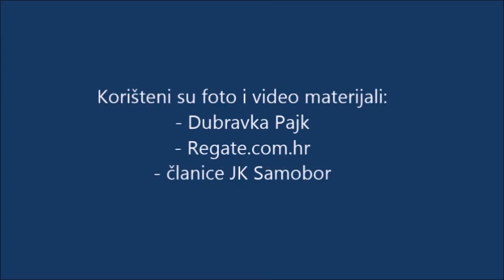Uskršnja regata 2018. JK Samobor team "Suzan Pavić-Su"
Cure iz tima "Suzan Pavić-Su" sudjelovale su na Uskršnjoj regati na Hvaru i osvojile su nagradu za najbolju žensku posadu.